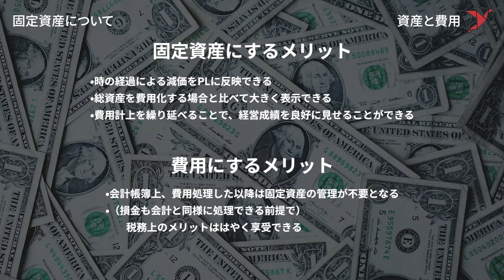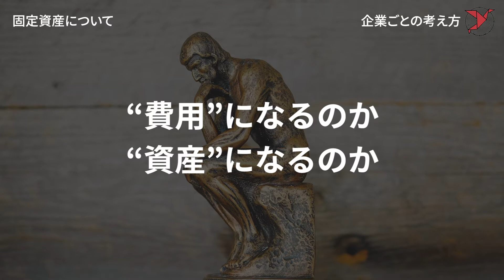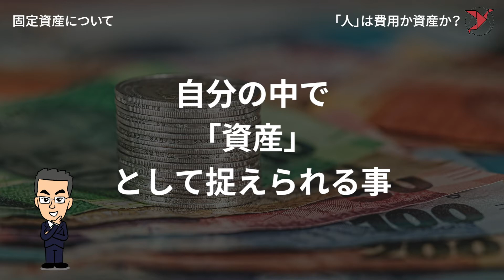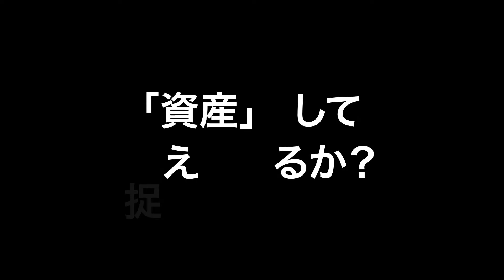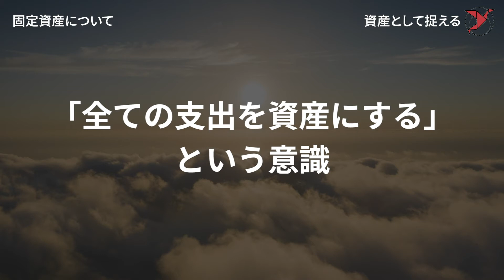【人生のバランスシートシリーズ】固定資産と費用の違い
今回のテーマは「人生のバランスシートシリーズ第四弾」
・固定資産の費用のそれぞれのメリット
・日本企業と欧米企業の違い
・将来の自分への投資

02:20 企業による考え方の違い
05:53 「資産」として捉えられるか？
08:25 将来的な資産

コンサルティング会社として、海外進出支援やアドバイザリー業務を手掛けている中で、
GIS代表 田之内がこれまで経験してきた【仕事・スポーツ・食事・旅行】等のライフスタイルを取り上げながら、現代の生き方について発信していくチャンネルです。

➡GIS代表 田之内 祐二のプロフィール
日本のエンジニアリング企業の海外業務、ヨーロッパの証券取引所に勤務した後、コンサルタントとして独立。
現在は多くの日本企業の海外戦略、M&Aに関してコンサルティングを行う。
イタリアにてMBA取得。英語、イタリア語、フランス語、ポルトガル語に堪能。